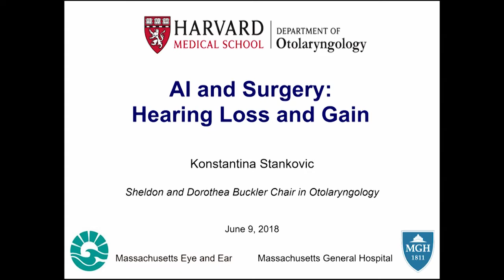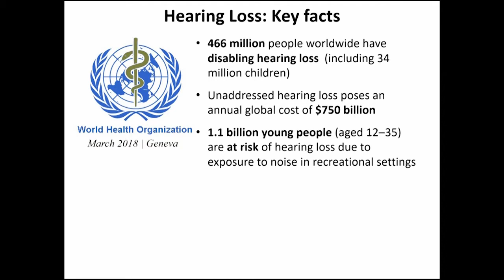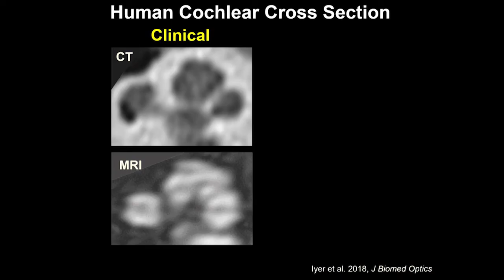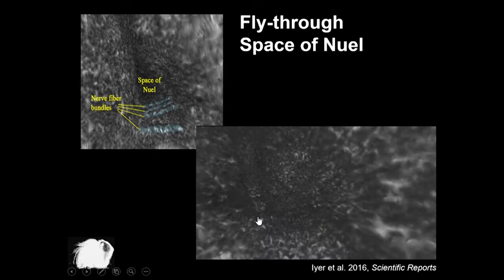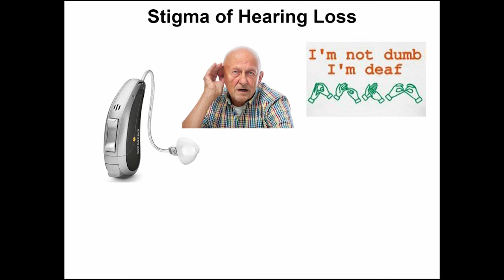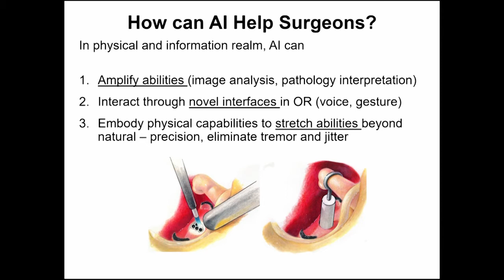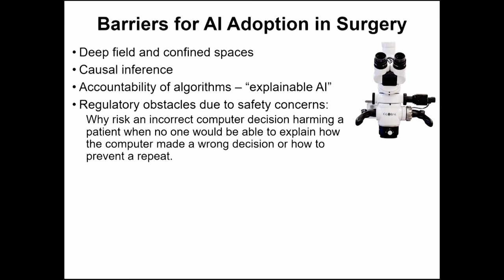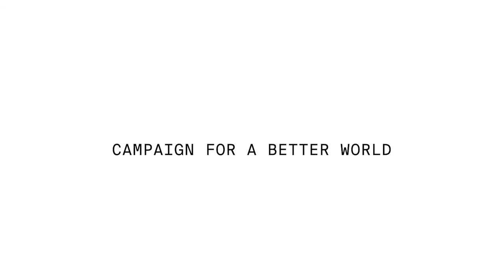Technology Day 2018: AI and Your Health - Konstantina Stankovic '92, PhD '98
Remarks from Konstantina Stankovic '92, PhD '98, associate professor of otolaryngology at Harvard Medical School, at the MIT Technology Day symposium, June 9, 2018.